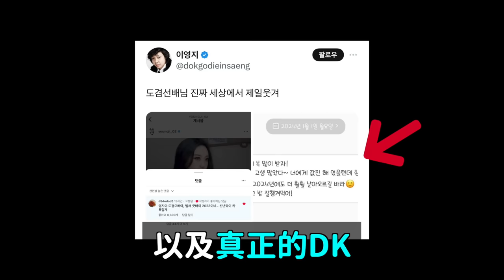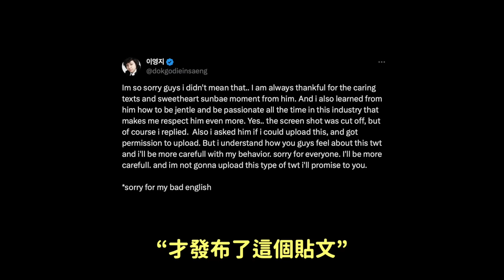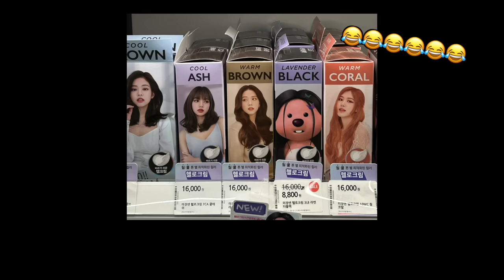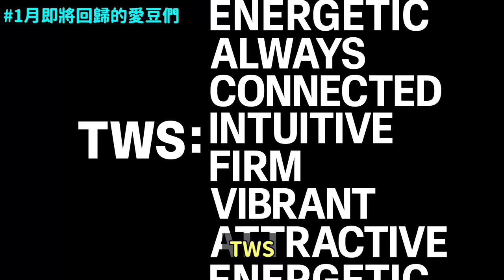李泳知發文道歉..因公開與男愛豆的聊天截圖 遭海外粉絲們出征 /太中肯了 如果我是BP成員../1月即將回歸的愛豆們｜DenQ